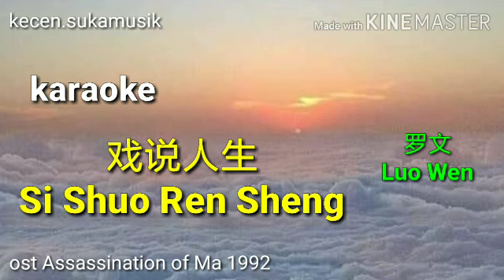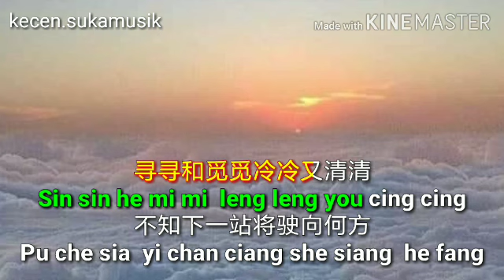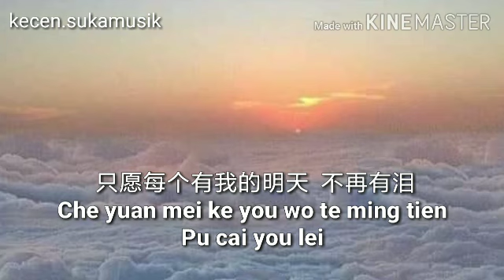Si Shuo Ren Sheng - Luo Wen (Roman Tam) karaoke 戏说人生 - 罗文 ost Assassination of Ma 1992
*Karaoke ost Tv Serial Mandarin 90an :*

*Legend of the Condor Heroes 1983*
Tit Huet Daan Sam - Roman Tam & Jenny Tseng  karaoke

*Return of the Condor Heroes 1983*
Ho Yat Tsoi Seung Kin - Teresa Cheung karaoke
Ching Yi Leung Sum Kin - Teresa Cheung karaoke

*The Heaven Sword and Dragon Sabre 1994*
Ai Ciang Shan Keng Ai Mei Ren - Lily Lee karaoke
Liang Liang Siang Wang - Winnie Hsin karaoke

*Putri Sin Ye*
Wo Pu Kai Kan Ni Te Yen Shen - Kenny Bee & Julie Su karaoke

*Justice Bao 1993*  包青天
Xin Yuan Yang Hu Tie Meng - Huang An karaoke

*Ghost Husband (Misteri Perkawinan)*
Yuan Yang Cin - Ye Huan karaoke

*Pedang & Kitab Suci 1991*
Wu Hui Wu Han - Wang Cie karaoke
Lai Sheng Siang Shou - Pan Yue Yun karaoke

*Assassination of Ma 1992*
Si Shuo Ren Sheng - Luo Wen (Roman Tam) karaoke

*Putri Bunga Persik*
Mei Hua San Nong - Jiang Yu Heng karaoke

*Seven Heroes Five Gallants 1994*
七侠五义 *Pembela Kebenaran*
Jiu Yin Yuan - Huang An karaoke

*Chinese Ghost Story 1993* 倩女幽魂
Yang Yang Hong - Huang An karaoke